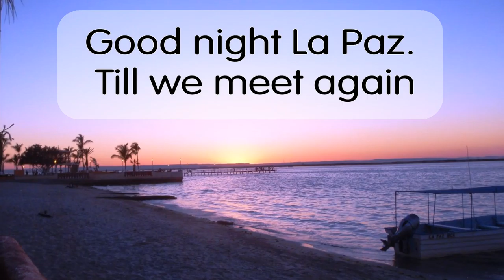Sailing La Paz, Mexico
Sailing the Sea of Cortez and swimming with sea lions